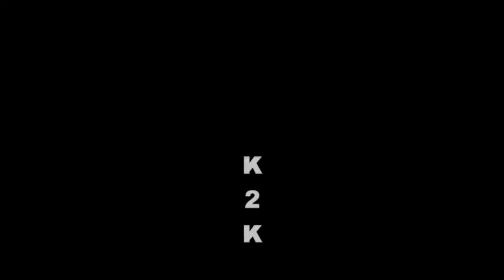SET DA TONE DotLoski xx Drastic Sos xx EastCoast Cowboy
DOTLOSKI K2K PRESENTS SET DA TONE